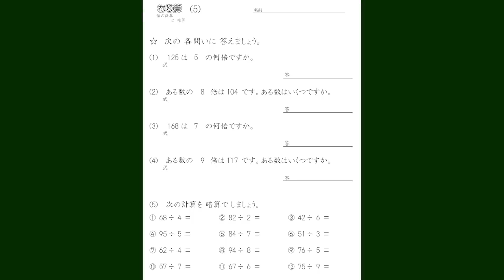【抜き打ちテスト】おバカなのは誰！？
【SNS】
☆PINK-latte TV official